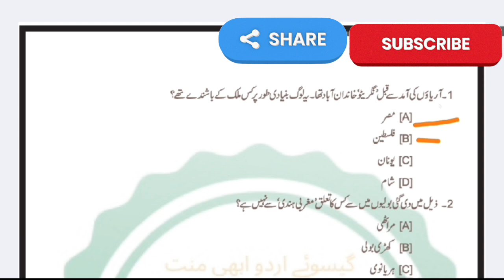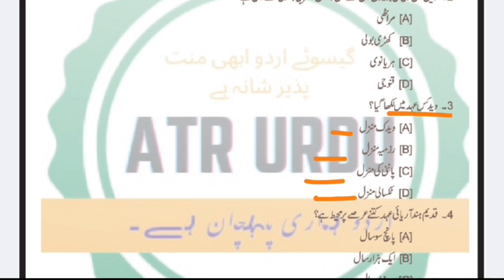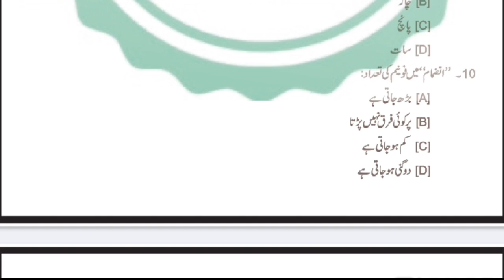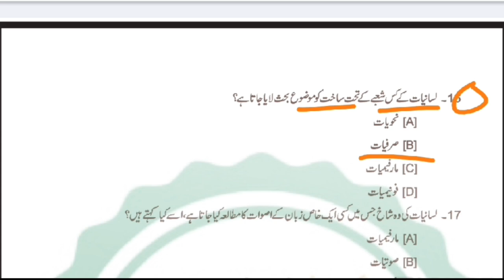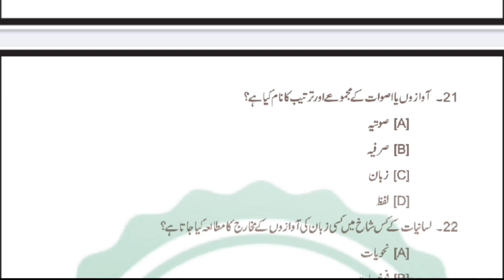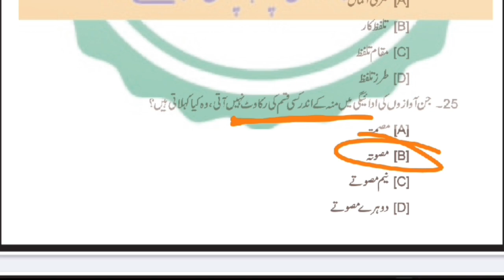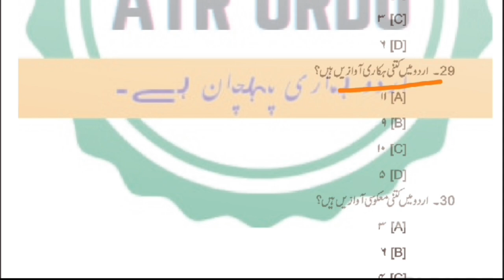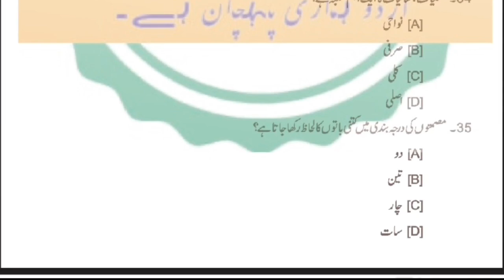TEST UGC NET & JRF UNIT-1